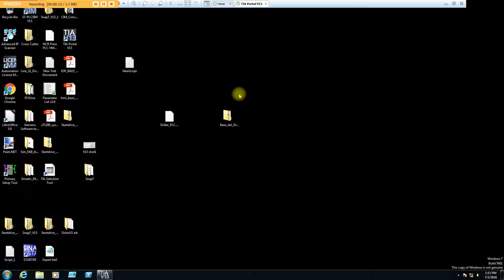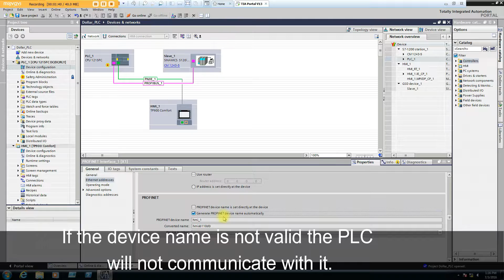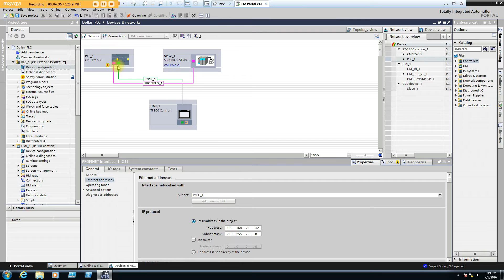ProfiNet tip 1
Tip about ProfiNet names in TIA portal.